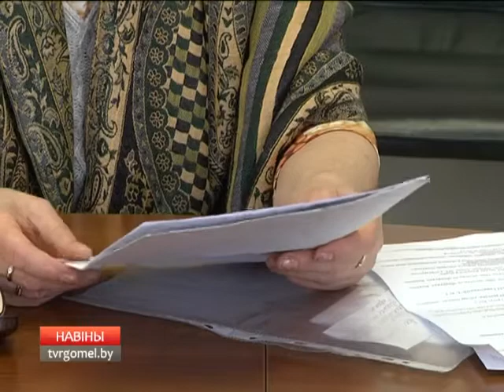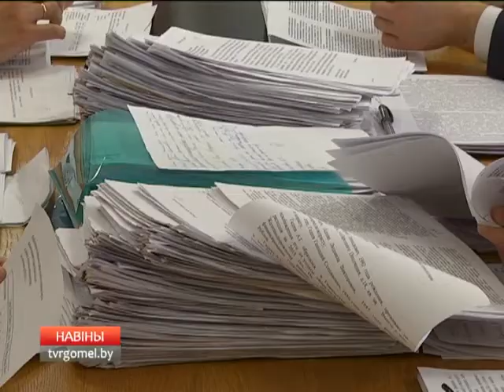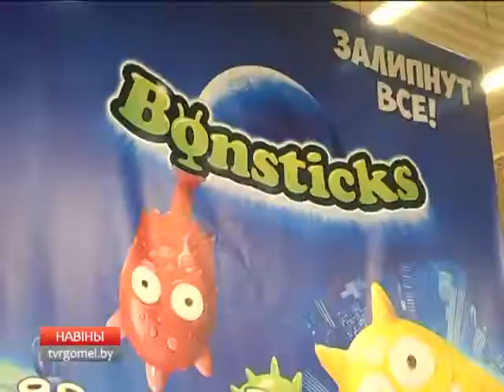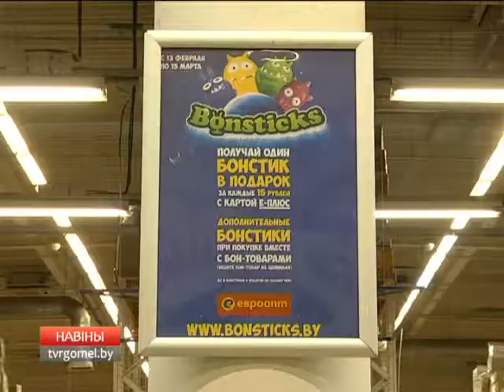21 02 2017 НОВОСТИ